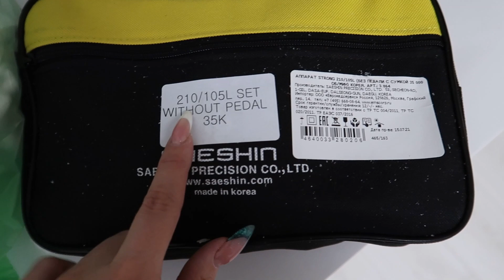Влог. Как купить аппарат для маникюра в рассрочку. Распаковка ногтевых покупок. Strong 210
Как купить аппарат для маникюра в рассрочку. Распаковка ногтевых покупок. Рабочие будни мастера маникюра. Не работает аппарат Strong 210/105l Первое включение аппарата Стронг 210. А так же покажу, как обустроить рабочее место мастера маникюра дома.

Не забудьте заглянуть в дни распродаж на Алиэкспресс!

магазин Nicole diary (гели, гель-лаки)
магазин BNG (аппараты, диски, фрезы)